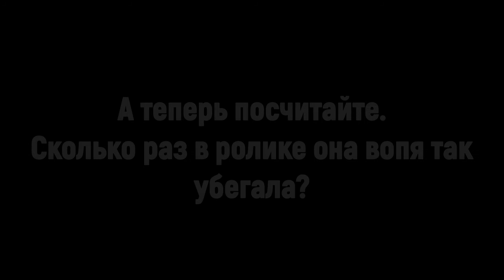[18+] Смешные моменты из аниме - У меня мало друзей [PART 2]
Аниме: У меня мало друзей (Ancord).
Использовались 6,7,8,9 серии.